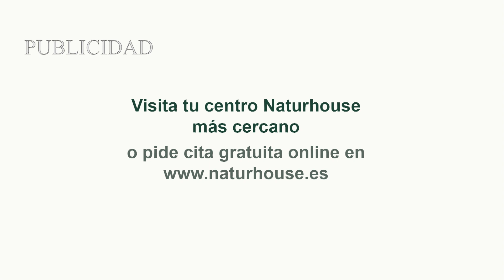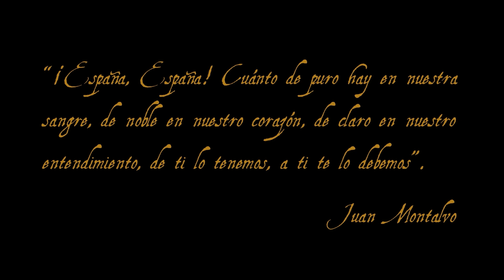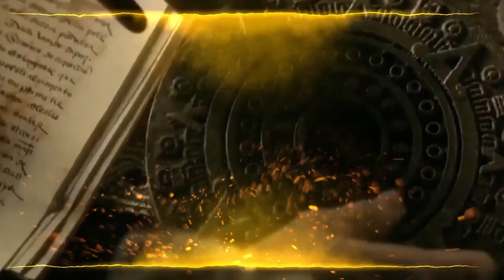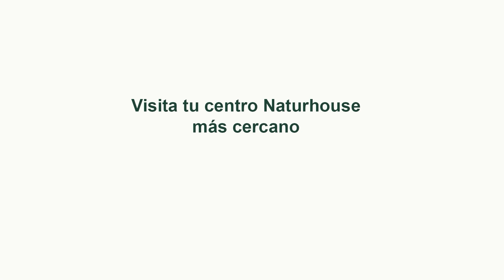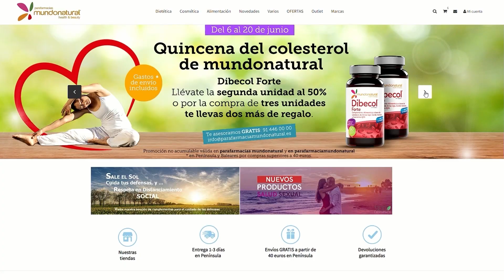MOHAMED VI pone en su sitio a Pedro Sánchez, la cumbre fracasa antes de empezar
Hoy en los intocables hablaremos de cómo Mohammed VI ponen su sitio a Sánchez en la cumbre hispano marroquí además que Marruecos humilla a España que traga con ello, también hablaremos de cómo Ayuso destroza a la oposición en el pleno de la asamblea de Madrid de hoy, también comentaremos como las ministras sacan las garras por la ley del si es si, por último, hablaremos de cómo el paro vuelve a dispararse y como los social comunistas siguen hundiendo en la economía española. Para tratar estos temas contaremos con Fernando Fanego, Fernando Martínez-Dalmau, Manuel Bernáldez y Francisco Trejo además de contar con Fran Blanco-Argibay y Erik Encinas vía Skype.